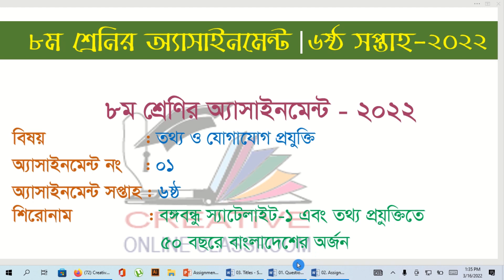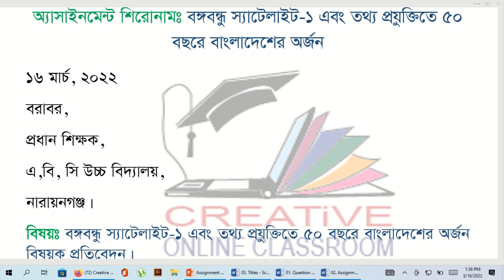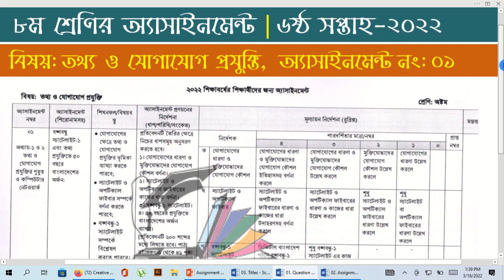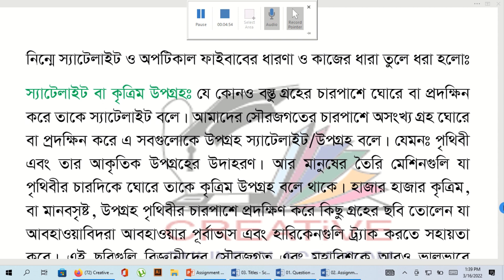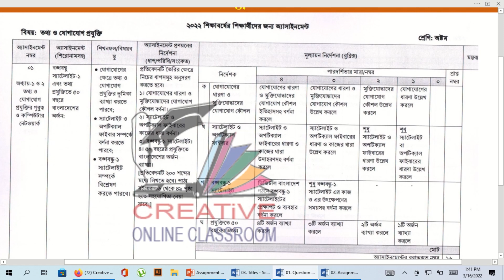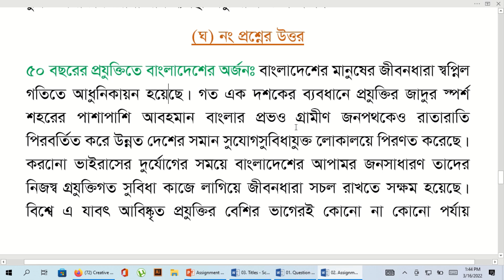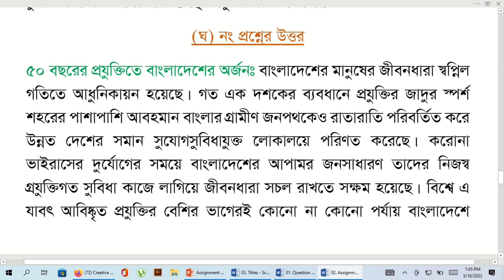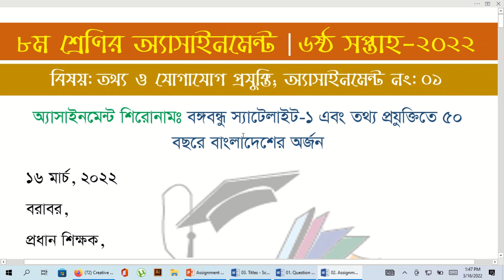Class 8 ICT Assignment 2022 | ৮ম শ্রেণির তথ্য ও যোগাযোগ প্রযুক্তি এসাইনমেন্ট | class 8 ict 6th week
Class 8 Assignment Answer 2022 || Class 8 Assignment 6th week Answer 2022 || ৮ম শ্রেণির এসাইনমেন্ট উত্তর ৬ষ্ঠ সপ্তাহ ২০২২

২০২২ সালের অ্যাসাইনমেন্ট-এর সকল ক্লাসের সকল বিষয়ের নমুনা উত্তরঃ

6th week class 8 assignment 2022
CLASS 8 6th Week Assignment
ICT Assignment Answer
ICT Assignment Solution
৮ম শ্রেণির তথ্য ও যোগাযোগ প্রযুক্তি এসাইনমেন্ট ৬ষ্ঠ সপ্তাহ উত্তর সমাধান
৮ম শ্রেণির এসাইনমেন্ট
৮ম শ্রেণির এসাইনমেন্ট ৬ষ্ঠ সপ্তাহ
৮ম শ্রেণির অ্যাসাইনমেন্ট তথ্য ও যোগাযোগ প্রযুক্তি
৮ম শ্রেণির অ্যাসাইনমেন্ট ৬ষ্ঠ সপ্তাহ
৮ম শ্রেণির ৬ষ্ঠ সপ্তাহের এসাইনমেন্ট ২০২২
অষ্টম শ্রেণির ৬ষ্ঠ সপ্তাহের এসাইনমেন্ট
অষ্টম শ্রেণির ৬ষ্ঠ সপ্তাহের অ্যাসাইনমেন্ট
অষ্টম শ্রেণির ৬ষ্ঠ সপ্তাহের তথ্য ও যোগাযোগ প্রযুক্তি অ্যাসাইনমেন্ট
6th week Class 8 6th week ICT assignment
Class 8 ICT assignment answer
অষ্টম শ্রেনির বাংলাদেশ ও বিশ্বপরিচয় এসাইনমেন্ট উত্তর
অষ্টম শ্রেনির ইসলাম ও নৈতিক শিক্ষা এসাইনমেন্ট উত্তর
অষ্টম শ্রেনির তথ্য ও যোগাযোগ প্রযুক্তি এসাইনমেন্ট উত্তর
CLASS 8 ICT Assignment
Eshikkha
E_Shikkha
E shikkha
Talukdar academy
English apps
Mechanical engineering
Creative Academic Care
assignment 2022 Class 8 assignment
6th week Class 8 assignment 2022
ICT Class 8 6th week
ICT assignment answer
Class 8 6th week ICT assignment answer
Class 8 6th week assignment Class 8 assignment 2022
6th week Class 8 ICT assignment 2022
6th week Class 8 assignment answer
৮ম শ্রেণির তথ্য ও যোগাযোগ প্রযুক্তি এসাইনমেন্ট
৮ম শ্রেণির তথ্য ও যোগাযোগ প্রযুক্তি এসাইনমেন্ট ২০২২
৮ম শ্রেণির ৬ষ্ঠ সপ্তাহ তথ্য ও যোগাযোগ প্রযুক্তি এসাইনমেন্ট উত্তর
৮ম শ্রেণির তথ্য ও যোগাযোগ প্রযুক্তি অ্যাসাইনমেন্ট
৮ম শ্রেণির তথ্য ও যোগাযোগ প্রযুক্তি এসাইনমেন্ট
৮ম শ্রেণির ৬ষ্ঠ সপ্তাহ তথ্য ও যোগাযোগ প্রযুক্তি এসাইনমেন্ট
৮ম শ্রেণির ৬ষ্ঠ সপ্তাহ তথ্য ও যোগাযোগ প্রযুক্তি এসাইনমেন্ট
৮ম শ্রেণির এসাইনমেন্ট তথ্য ও যোগাযোগ প্রযুক্তি
৬ষ্ঠ সপ্তাহ তথ্য ও যোগাযোগ প্রযুক্তি এসাইনমেন্ট
তথ্য ও যোগাযোগ প্রযুক্তি এসাইনমেন্ট
৮ম শ্রেণির তথ্য ও যোগাযোগ প্রযুক্তি এসাইনমেন্ট ২০২২
৮ম শ্রেণির ৬ষ্ঠ সপ্তাহ তথ্য ও যোগাযোগ প্রযুক্তি এসাইনমেন্ট উত্তর
৮ম শ্রেণির তথ্য ও যোগাযোগ প্রযুক্তি এসাইনমেন্ট ২০২২
education bd
talukdar academy
talukdar academy class 8
talukdar academy class 8 MATH
creative academic care 8
creative academic care 8 Math
english apps
time for school bd
mechanical engineering